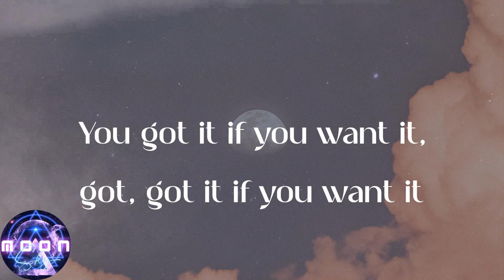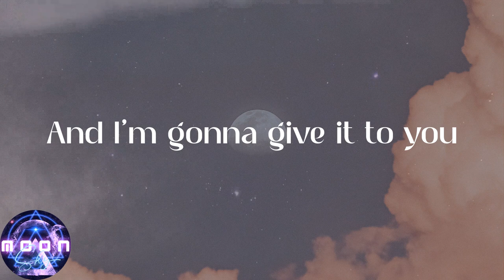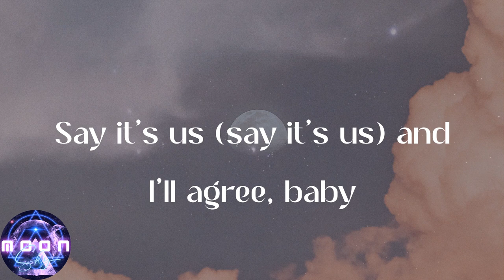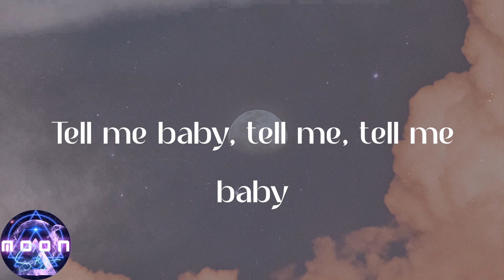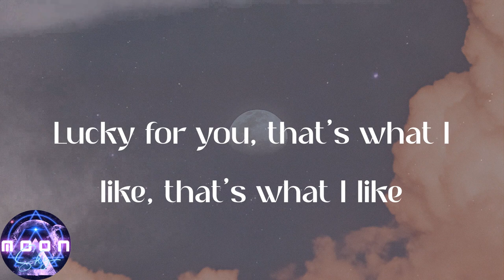Bruno Mars - That's What I Like (Lyrics)